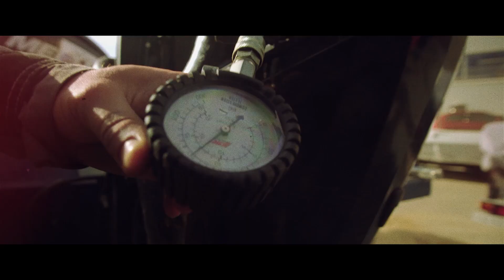NorthSilver 766 cabin Кабина, гальюн, душ- ВСЕ что нужно для счастья!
В этой лодке предусмотрено вообще ВСЕ.

 📲Наши телефоны:
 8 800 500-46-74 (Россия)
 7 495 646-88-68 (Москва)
🤝Присоединяетесь к нам: